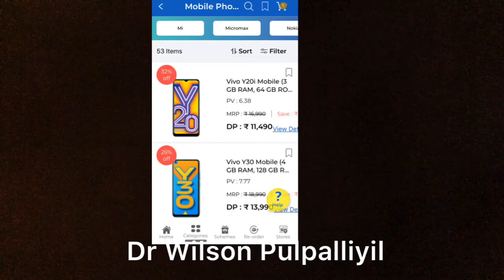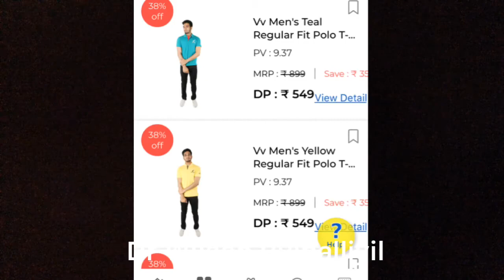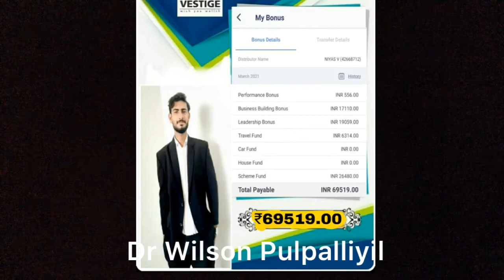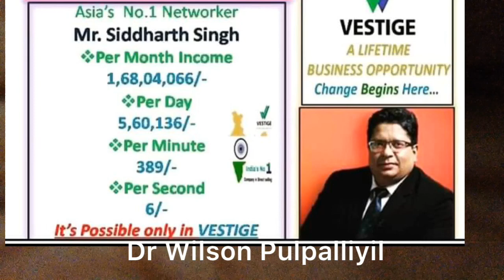വെസ്റ്റീജ് കമ്പനിയെക്കുറിച്ചും ഉൽപ്പന്നങ്ങളെ കുറിച്ചുള്ള ഒരു വിശദമായ അവലോകനം: Dr Wilson Pulpalliyil